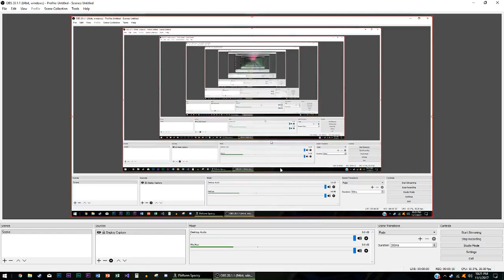Setup Vid [OLD]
You guys have been asking for my setup for a while, so here it is